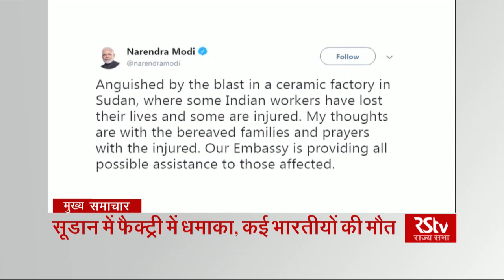Top Headlines (Hindi - 8 pm)